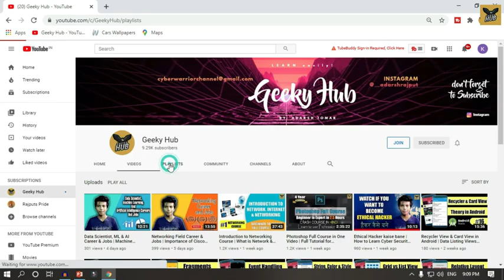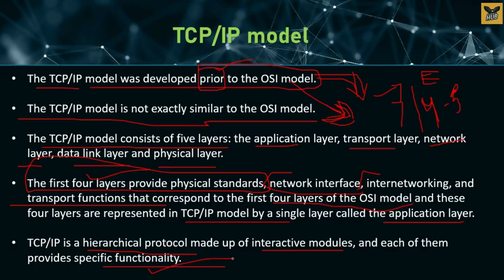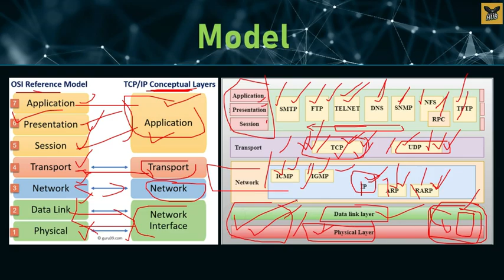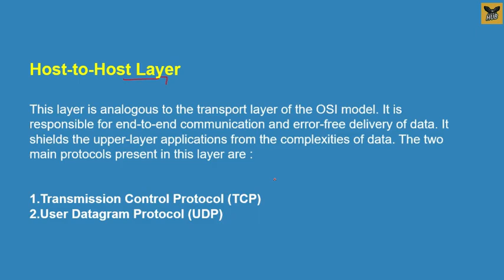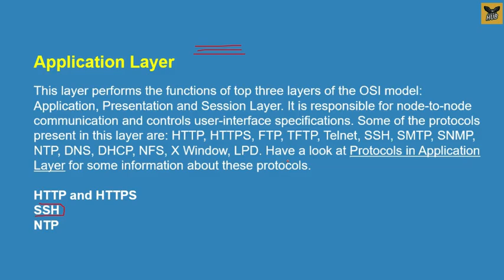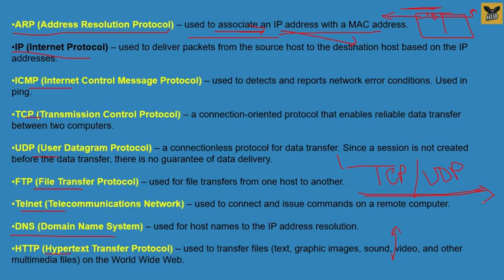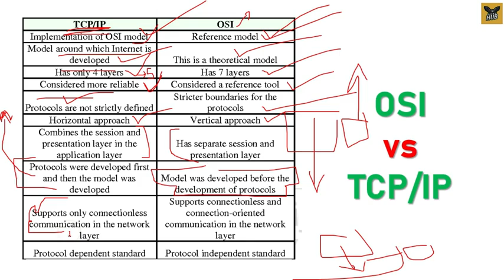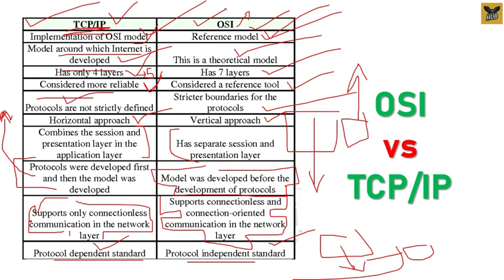17 TCP IP Model with 5 Layers Transmission Control Protocol Suite Hindi Professional skills